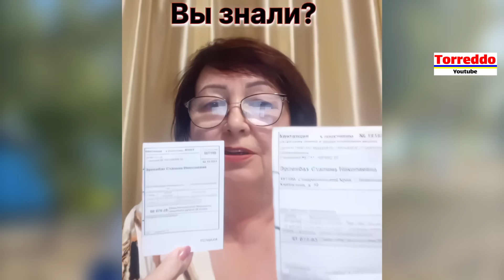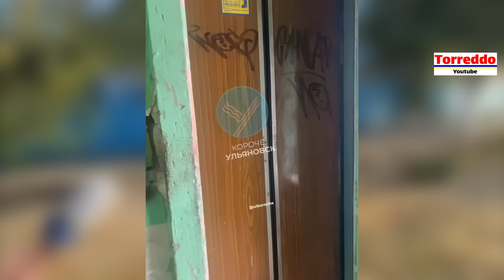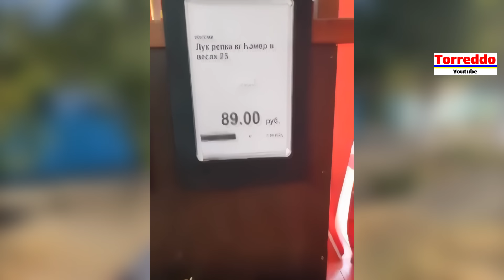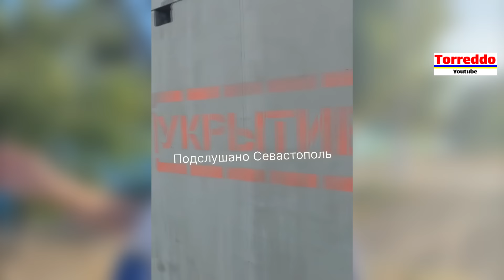Феодосию обносят мародеры. Башкирия без мужиков. Брянск эвакуируется.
Феодосию обносят мародеры. В Брянске в Карачеве эвакуация. Башкирия без мужиков. В БНР выселение еще из некоторых населенных пунктов. Помидоры и другие овощи подорожали. Жители Суджи хотят домой. Проблема с лифтами.